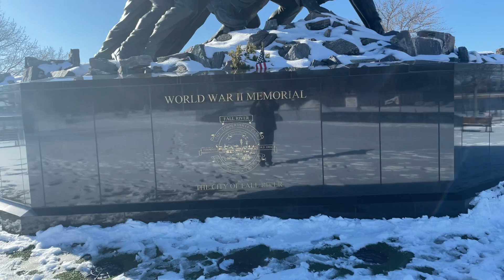WWII Memorial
Fall River